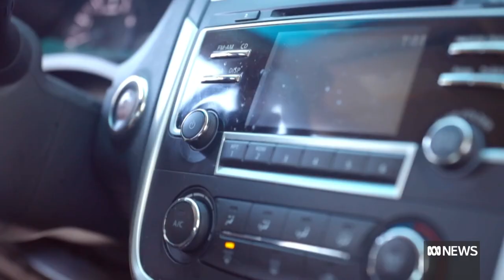Gail Mabo on stepping into her father’s shoes | One Plus One | ABC News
From Palm Island, Queensland, artist Gail Mabo shares stories from her mother’s Country. She opens up about how her father Eddie Koiki Mabo’s High Court win has shaped her life, and what it has meant being the family spokesperson.

Warning for Aboriginal and Torres Strait Islander viewers: the following contains names, images and voices of people who have died.